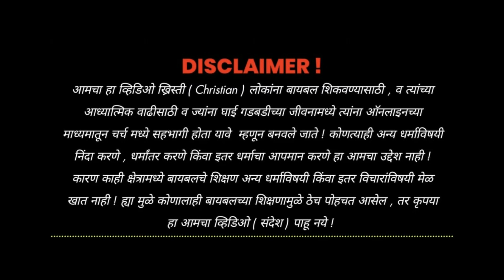HEALTH & LIFE... आरोग्य आणि जीवन